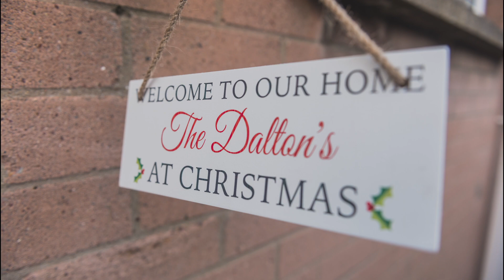Ashleigh & Liam Highlights - Titanic Hotel